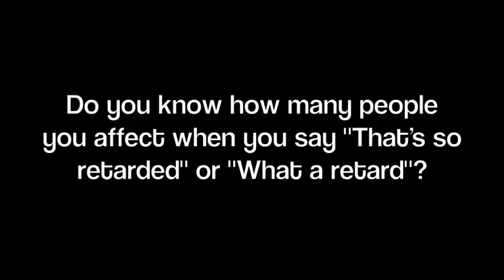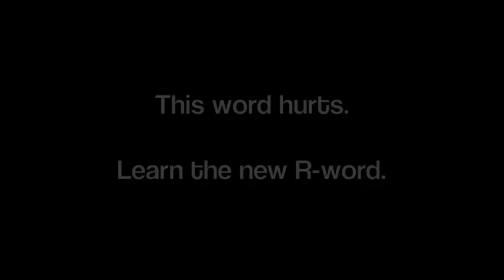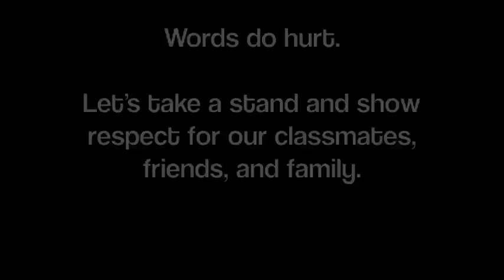Spread the Word Centennial High School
Thanks to Pike High School for the text used in this video.